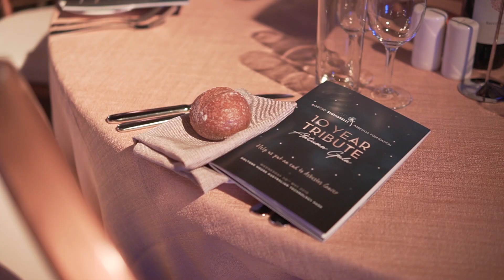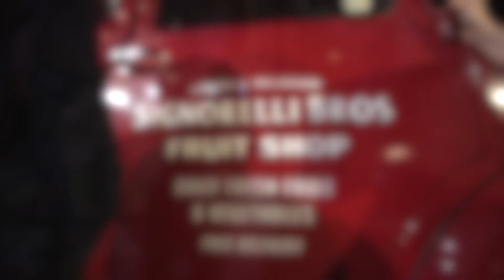Biaggio Signorelli Asbestos Foundation 10 Year Tribute Autumn Gala